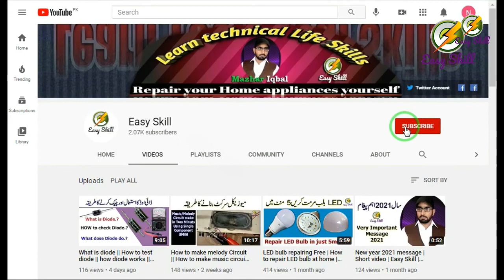Solar Panel scam || Fake components in solar panel || Easy Skill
Hi friends
This video is about
Solar Panel scam || Fake components in solar panel
By the way, you may have seen a lot of frauds but have not seen them in solar panels, so today I will show you what kind of frauds are committed in solar panels. And how you are deceived. After watching this video, you will know what to consider before buying a solar panel.

Mazhar Iqbal
Easy Skill
Queries Solved
1- Real quality solar panel
2- how to check solar panel quality
3- fake solar panel diodes
4- how to check solar panel quality